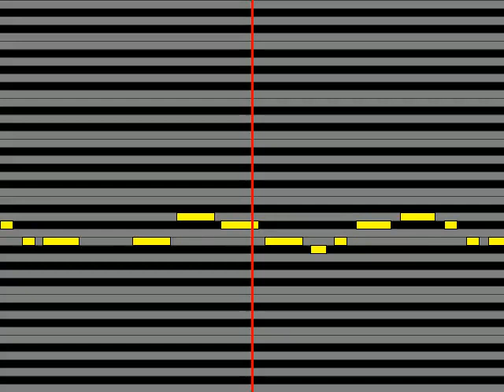【ガイドメロディ】 MERRYメリー 不均衡キネマ